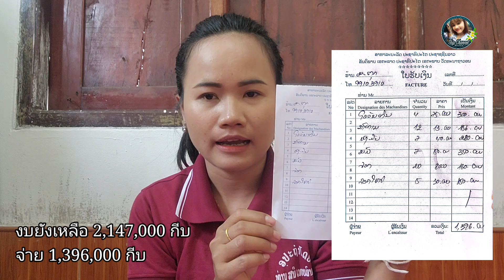โรงทานน้ำยามเย็น 06 กุมภา 2023 | Drinking almshouse at night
The microphone that I use in this Video is